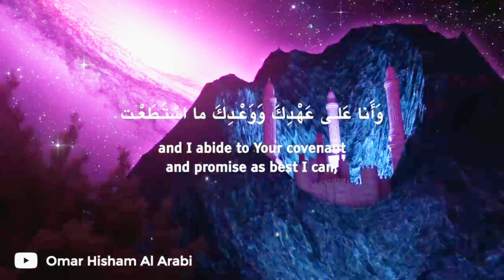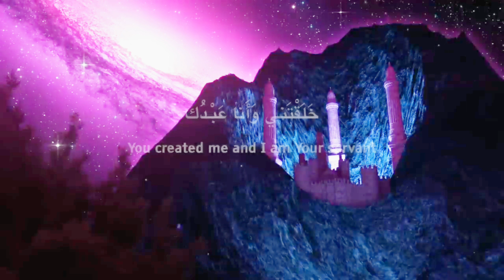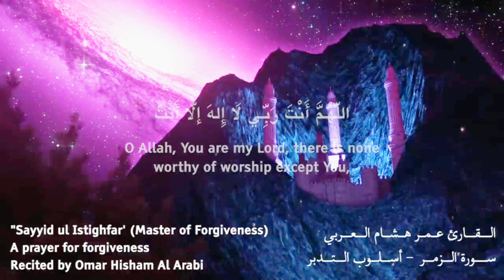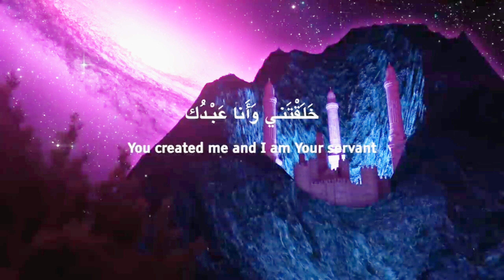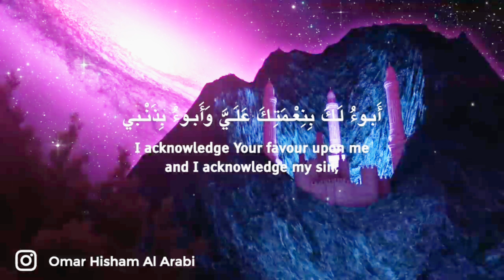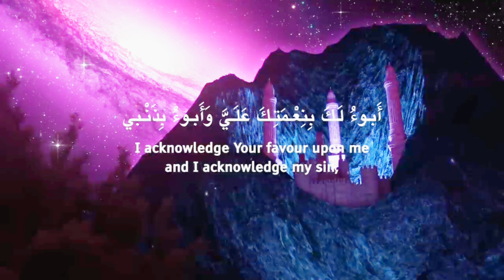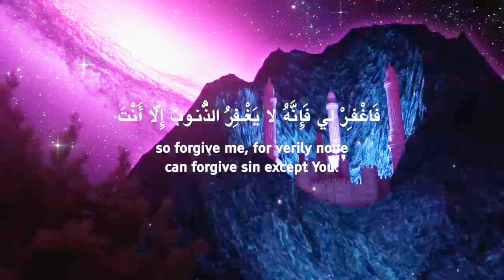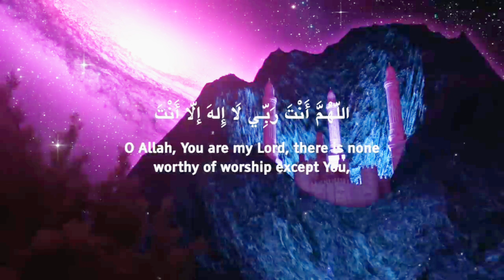Sayyid ul istighfar | PRAYER FOR FORGIVENESS | DUA | سيد الإستغفار | Omar Hisham